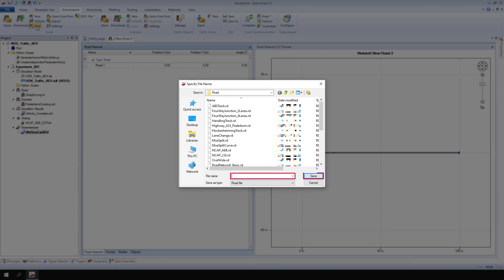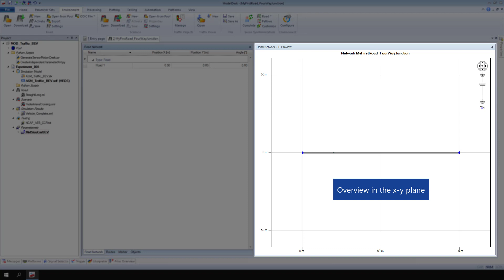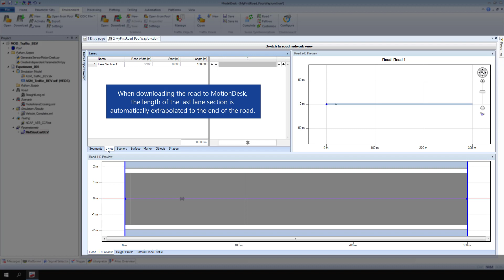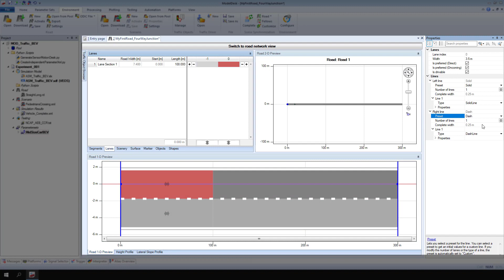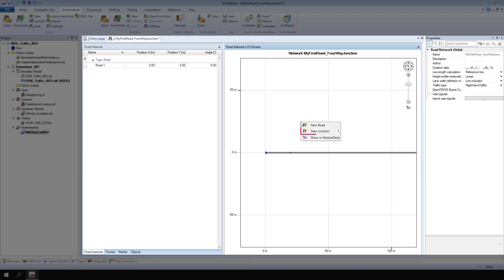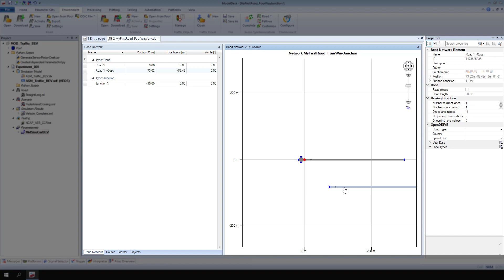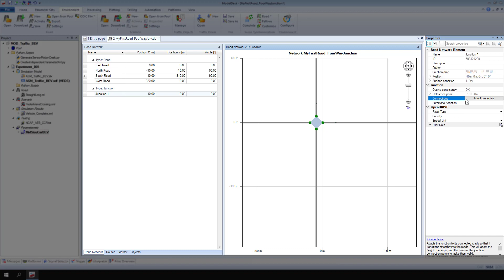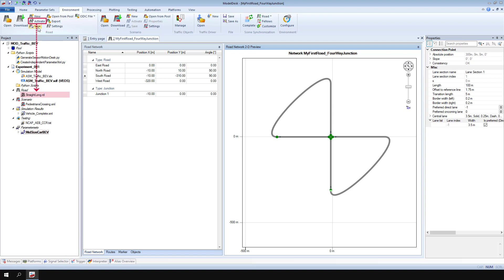First Steps with ASM (5): Creating a Four-Way Junction Road Network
This tutorial video shows you how to create a four-way junction road network from scratch in ModelDesk.

ASM is a tool suite for simulating combustion engines, vehicle dynamics, electric components, and the traffic environment. The open Simulink models are used for model-based function development and in ECU tests on a hardware-in-the-loop (HIL) simulator.